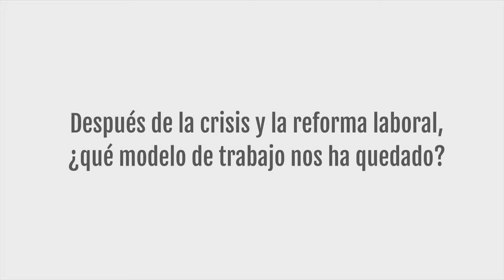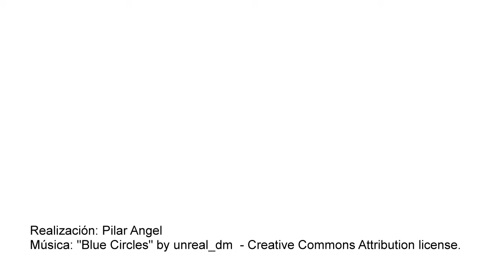"El trabajo: presente y futuro". Entrevista con Teresa Crespo. Cuaderno CJ 198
Este cuaderno quiere incidir en los cambios en el ámbito del trebajo desde lo esencial, que va más allá de las coyunturas de crisis o de recuperación. Se analizan los nuevos escenarios de trabajo surgidos de la crisis española y europea, las consecuencias de la reforma laboral, el papel de los sindicatos, en definitiva, el modelo global de trabajo que se ha gestado en los últimos años. Realizado el diagnóstico, se plantea la necesidad de reflexionar sobre este modelo de trabajo, sobre los instrumentos y políticas sociales para hacer frente a las causas y consecuencias de esta crisis, y analizar las nuevas (y no tan nuevas) formas de trabajo. Un cuaderno indispensable para empezar a reflexionar y debatir sobre alternativas frente al modelo laboral actual y el trabajo asalariado en sí mismo.